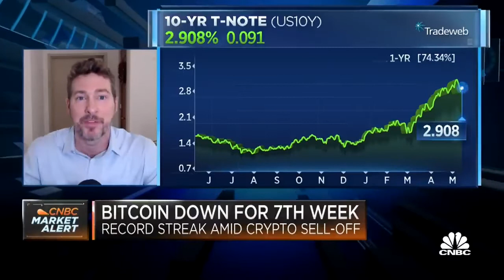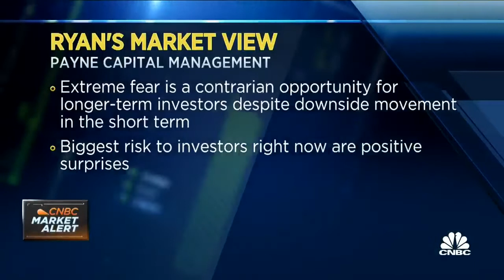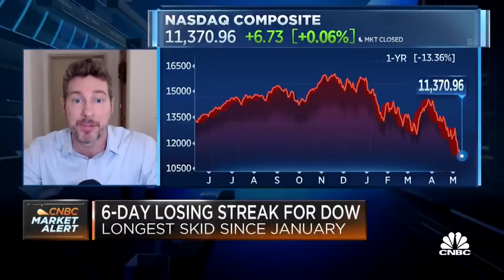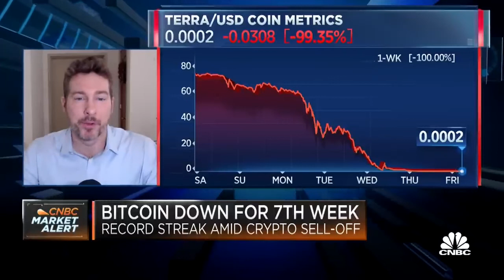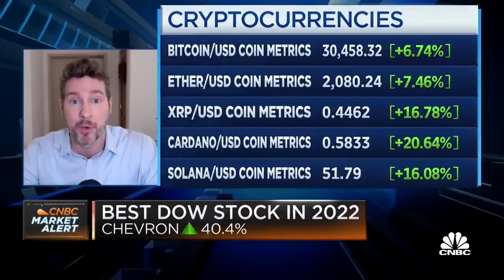Biggest market risk is a positive surprise: Ryan Payne is on CNBC